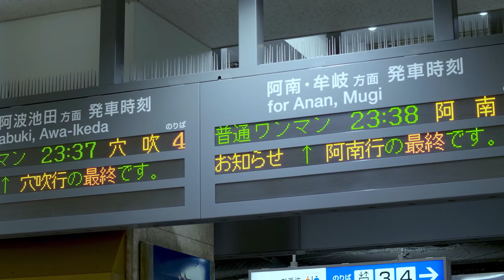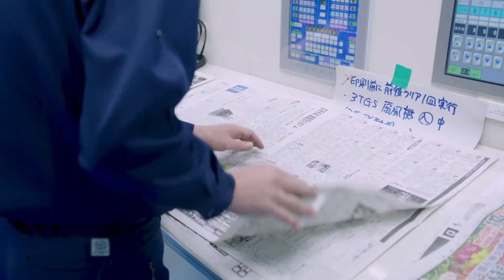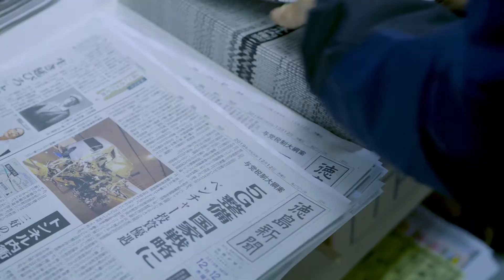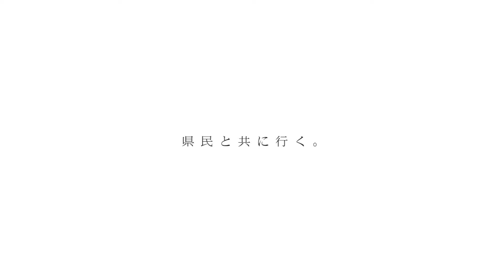The Early birds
徳島新聞社のPR動画。新聞を「届ける」と「受け取る」、その交わりを描く。